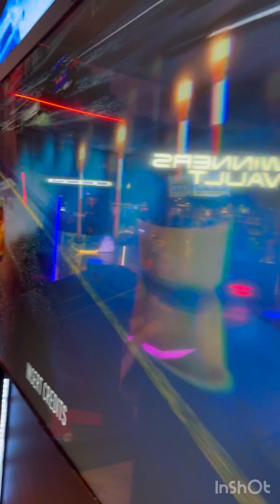Our Gold Coast Holidays Sept 2023